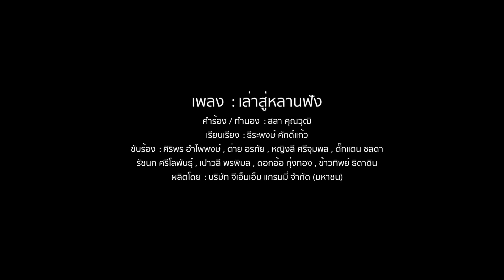เล่าสู่หลานฟัง - รวมศิลปินหญิง (เวอร์ชั่น 1)【OFFICIAL MV】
ชื่อเพลง    :   เล่าสู่หลานฟัง
ขับร้อง  :  ศิริพร อำไพพงษ์ , ต่าย อรทัย ​, หญิงลี ศรีจุมพล ,​ ตั๊กแตน ชลดา , รัชนก ศรีโลพันธุ์ , เปาวลี พรพิมล , ดอกอ้อ ทุ่งทอง , ข้าวทิพย์ ธิดาดิน
คำร้อง/ทำนอง :  สลา  คุณวุฒิ

นั่งเบิ่งเทียนชัยที่จุดไว้หน้ารูปในหลวง
หลานน้อยมาท้วง ว่าเป็นหยังน้าจึงร้องไห้
เช็ดน้ำตาบ่ทัน จั๊กสิบอกหลานว่าจั่งใด๋
ตั้งแต่ในหลวงจากไป หัวใจก็จุกน้ำตา

ชาตินี้เกิดมา ก็ท่องคำว่า “ทรงพระเจริญ”
แม่พ่อพาเอิ้น “พระเจ้าอยู่หัว” กราบไหว้เด้อหล่า
คนไทยทั้งแผ่นดินนี้ บารมีในหลวงรักษา
กอดหลานเบิ่งรูปข้างฝา บ่ฮู้น้ำตาเผลอมาตอนไหน

สิบอกฮักจั่งใด๋ บอกรักอย่างไร ให้พ่อได้ยิน
เสียงร้องไห้ของคนบนดิน ได้ยินถึงฟ้าหรือไม่
สิทำความดี รักสามัคคี ที่พ่อสอนไว้
เป็นวิธีบอกรักส่งไป ถวายบุญให้พ่อบนสวรรค์

เล่าสู่หลานฟังบอกรักดังๆ ด้วยการทำดี
รักพ่อแบบนี้ ช่วยดึงใจพาไทยข้ามผ่าน
ที่ในหลวงท่านทรงห่วงใย คืออยากให้คนไทยรักกัน
หากเรารักพระองค์ท่าน ก็ต้องช่วยกันตามรอยความดี

หากเรารักพระองค์ท่าน ก็ต้องช่วยกัน .. รักสามัคคี